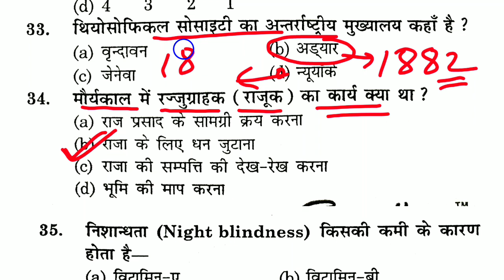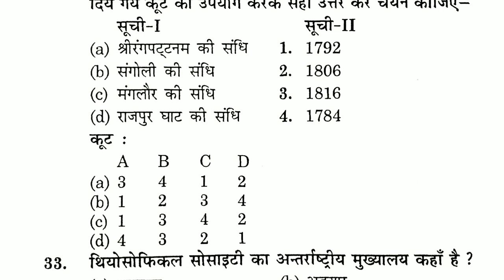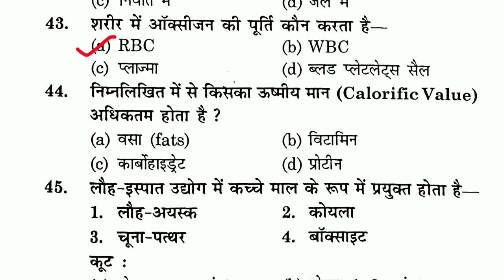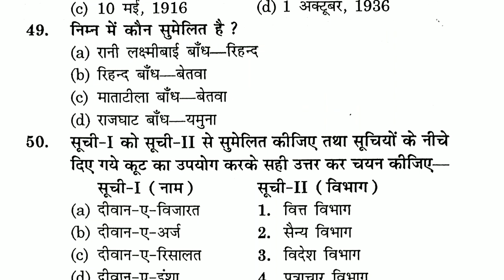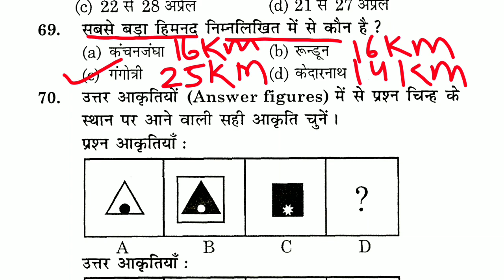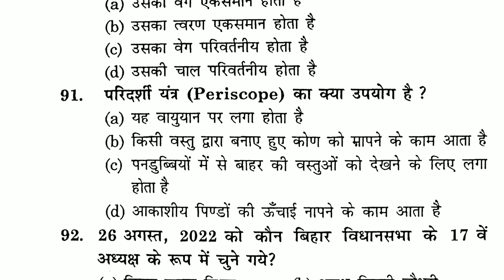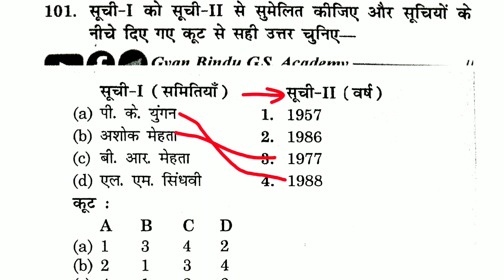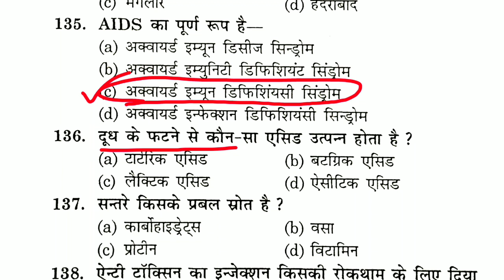बिहार SSC इंटर लेवल || ज्ञान_बिंदु || प्रैक्टिस सेट -02 || Bihar Ssc inter Level